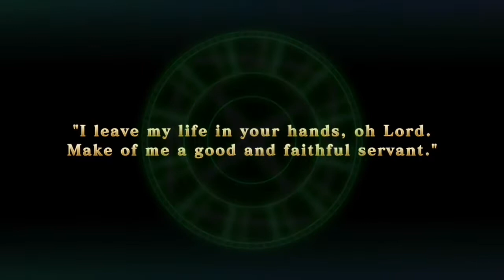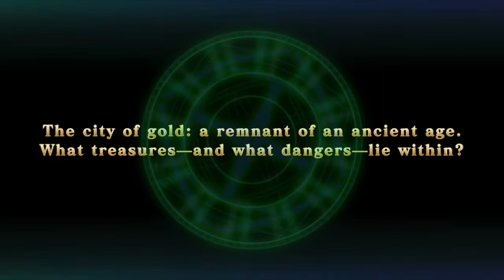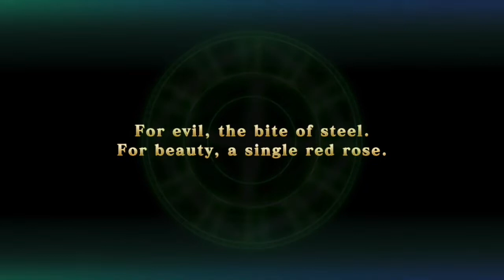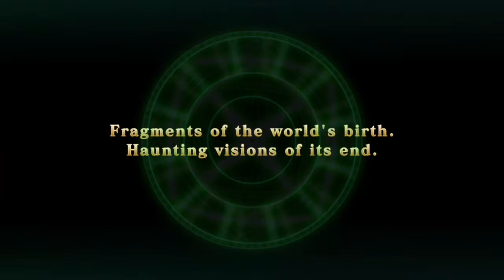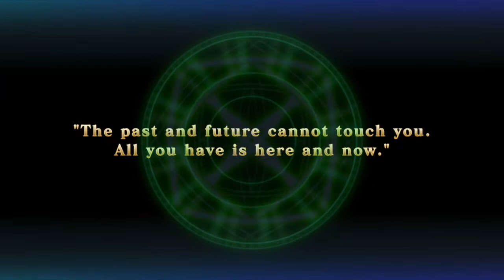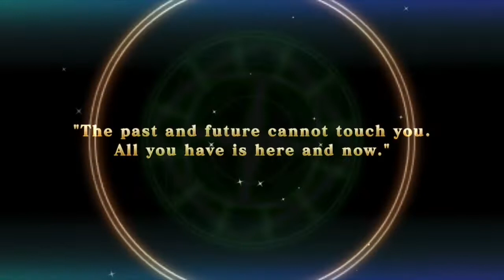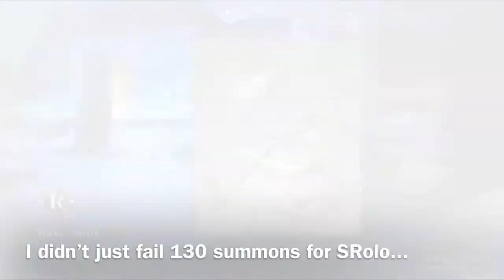230 Summons for a mixed team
compilation of summoning sessions